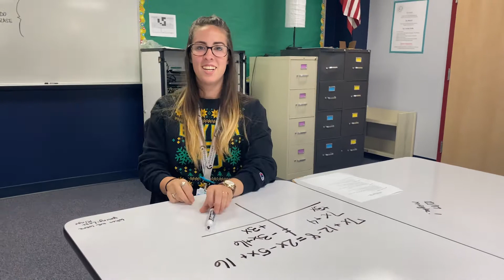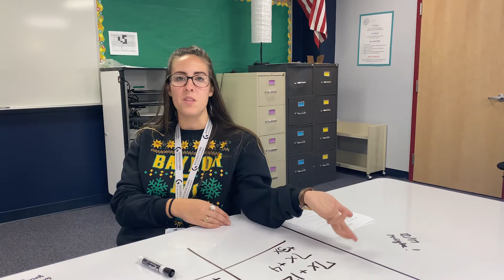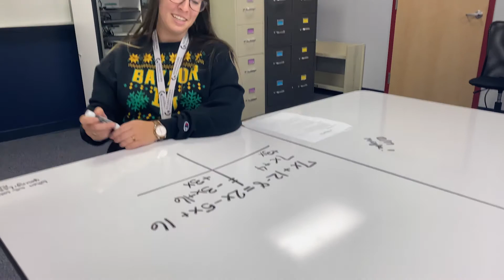Staff Spotlight: Ashlyn McKenzie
Learn about Ashlyn McKenzie, a Math, English and Science Inclusion instructor at Benold Middle School.

Staff Spotlight is a series giving you a behind the scenes look at the work we do at GISD to support student learning.